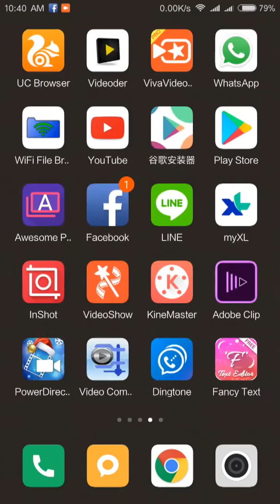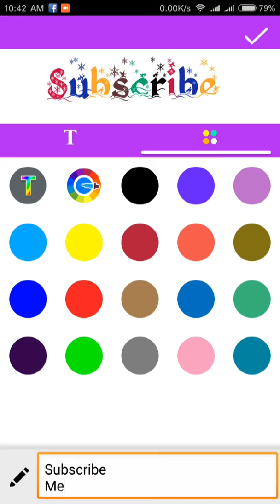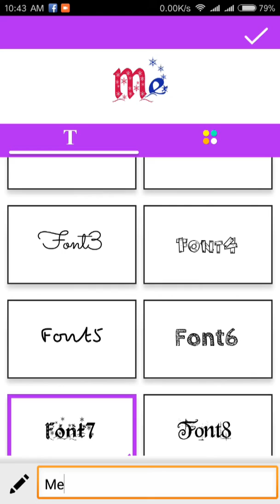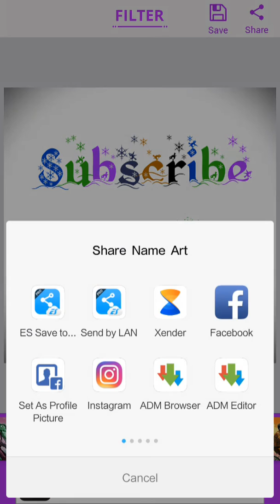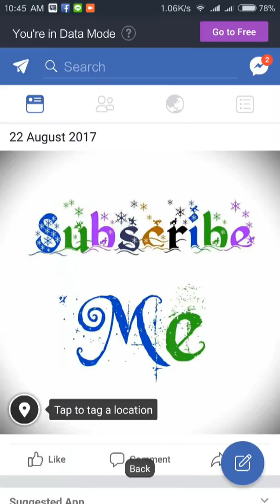Custom Font for Facebook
Easy tutorial to make custom text and font for Facebook.